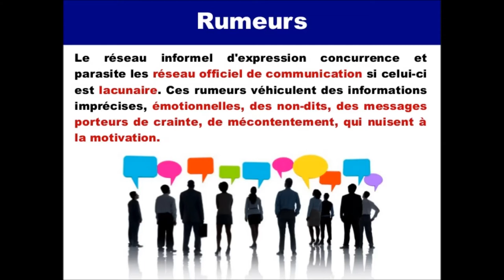La rumeur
Extrait de l'album BigMother
Possibilité de le télécharger sur toutes les plateformes ou de le commander physiquement